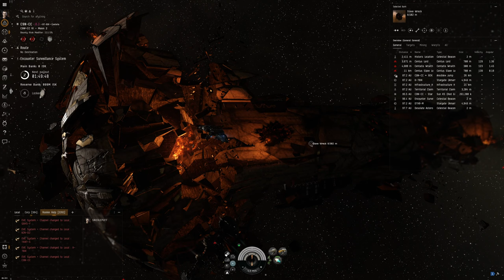Pilgrimage to the wreck of Steve in EVE Online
As my first act in EVE online, I somehow survive the hourlong journey through null security space, only to be destroyed on arrival because I skipped the tutorial and don't know how to shoot back.